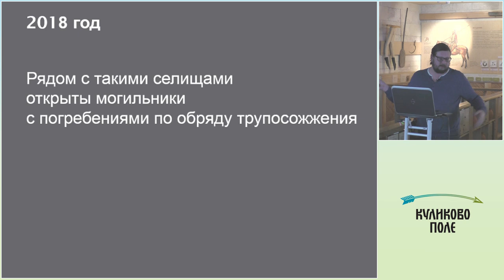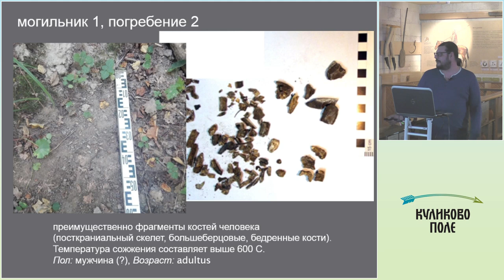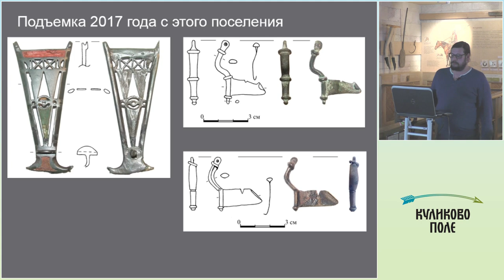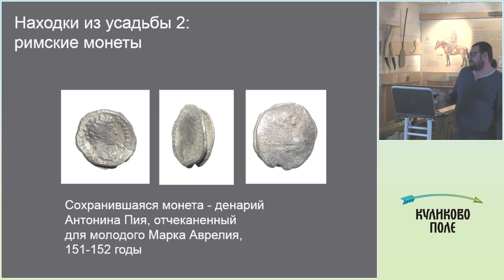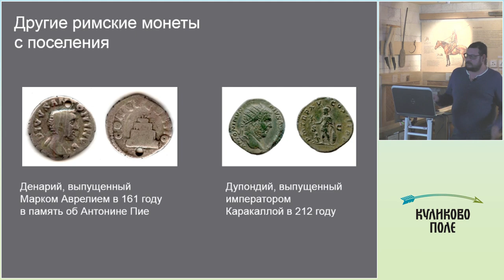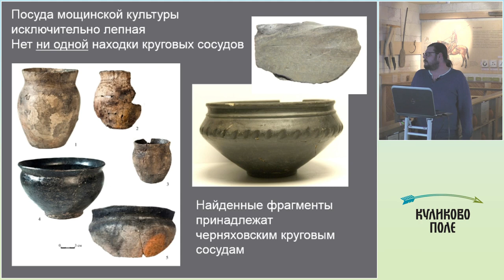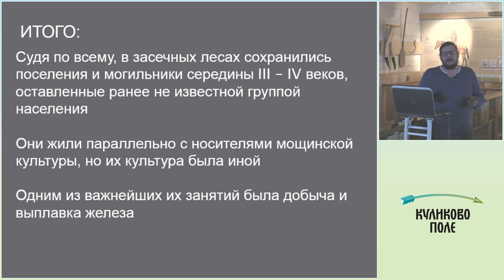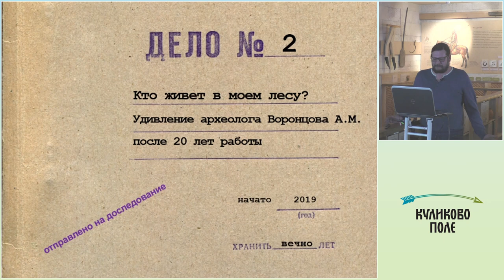Лекция «Кто живет в моем лесу? Удивление археолога после 20 лет работы». Часть 2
Лекция кандидата исторических наук, ученого секретаря музея-заповедника «Куликово поле» Алексея Михайловича Воронцова.

Тема лекции – очередной переворот, произошедший в понимании древностей Окско-Донского водораздела позднеримского времени, того, что происходило в далеких III и IV веках нашей эры. Уже не новость, что на рубеже II и III века в войне и пожарах гибнут поселения типа Ново-Клеймёново, а в середине III века на Верхней Оке появляются племена, оставившие памятники мощинской культуры. Все это верно, но открываются новые факты, говорящие, что все не так просто.